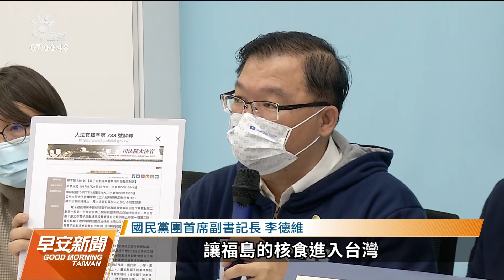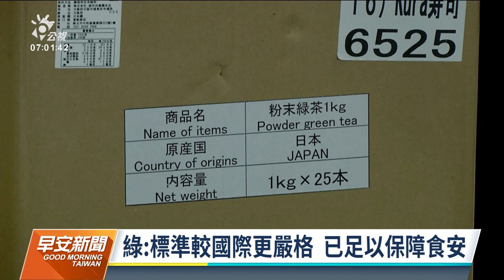開放福食／藍提地方自治擋福食入校 政院：涉國貿權歸中央｜20220215 公視早安新聞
我國即將放寬日本福島五縣食品進口，國民黨立院黨團認為，各地方政府的食品安全自治條例、可以阻擋核食入校，不過行政院昨（14）日晚間對此回應，調整日本食品進口管制，攸關國際貿易和外交等中央政策，權歸中央，並不是地方自治事項。